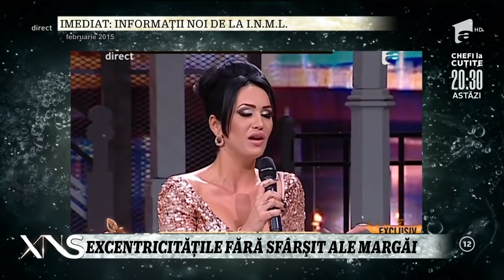Transformarea Margheritei de la Clejani într-o bad girl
Margherita de la Clejani este cea mai uimitoare vedetă din showbizul autohton care s-a transformat de-a lungul anilor sub ochii telespectatorilor.

Urmăreşte „Xtra Night Show” şi pe:
➠ TV Antena 1, de luni până joi, de la ora 23:00.